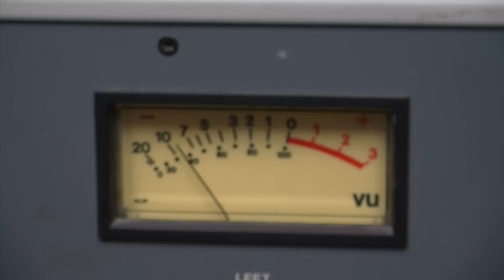CatNation Radio (presented by ZonaZoo & KAMP radio)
Join our hosts Danny and Brandon every Thursday from 8-9 pm as they breakdown University of Arizona's sports.